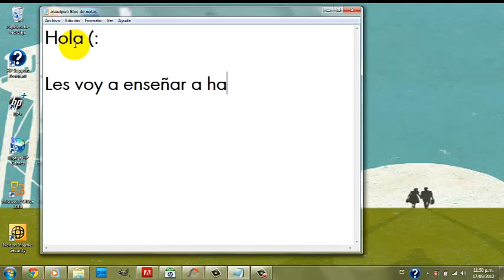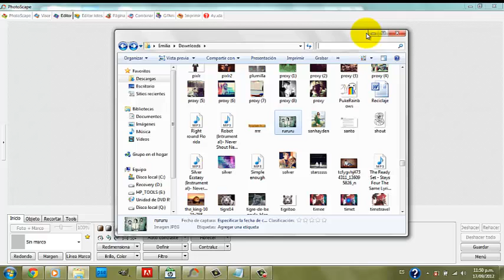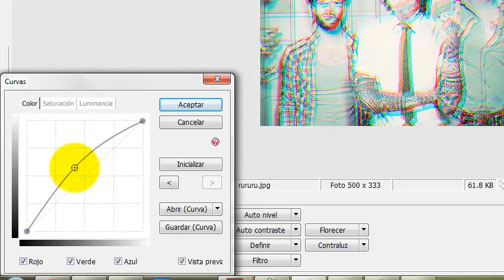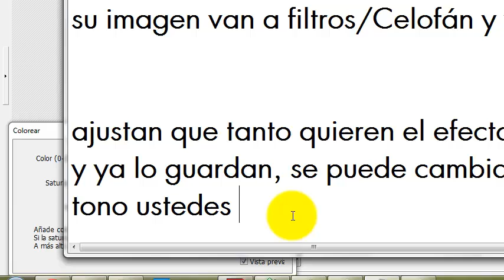Como hacer una imagen con efecto 3D en Photoscape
Espero que les sirva X)